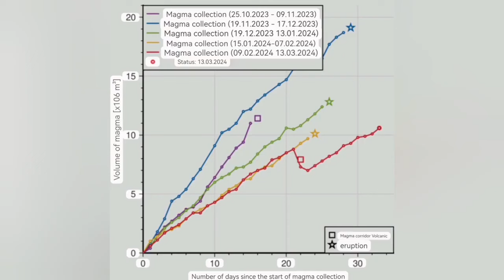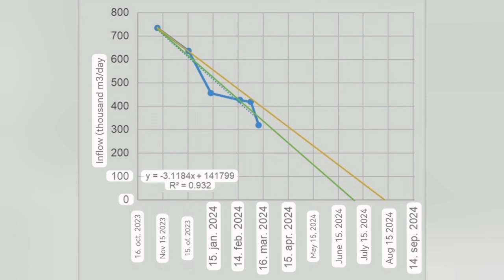Two Icelandic Geologists: Svartsengi Eruptions End By Late Summer, Iceland Volcano Update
It is clear that there is a magma tunnel under the Sundhnúks crater series, but a magma tunnel is simply a fissure filled with about 1150 to 1200 degrees of hot basaltic magma. What do such corridors look like? In the Tertiary bluestone formation in Iceland, a large number of basalts of this type are found. Here in the picture is one such, but it cuts ancient lava layers on the northern side of Snæfellsnes. Notice that the passage is multiple. On the left you can see at least six vertical layers. This vertical layering occurs because when hot magma flows up the fissure, the magma cools on contact with the surrounding cold rock, and then a vertical 5 to 10 cm thick slab of solidified basalt forms at the far end of the passage. When the next eruption occurs, another disc is formed inside, and then one after another. There have been six eruptions in the Sundhnúks crater series since November 2023, and the corridor that runs beneath it undoubtedly has such craters as the picture shows. As a result, the passage narrows little by little, and thus inevitably reduces the flow to the surface.